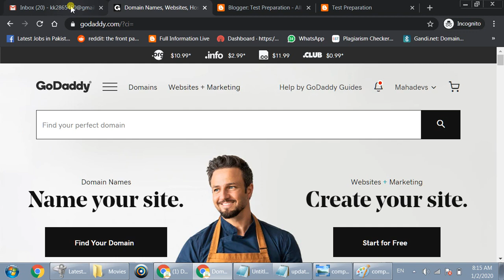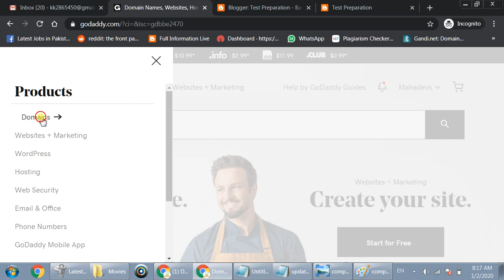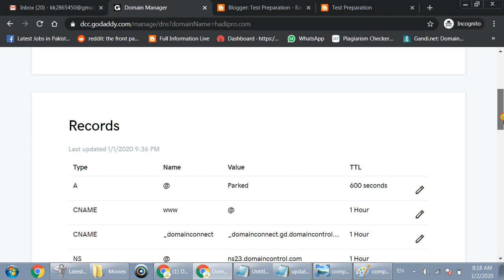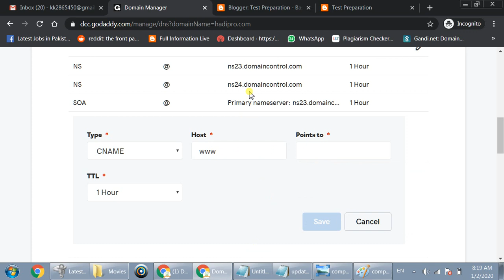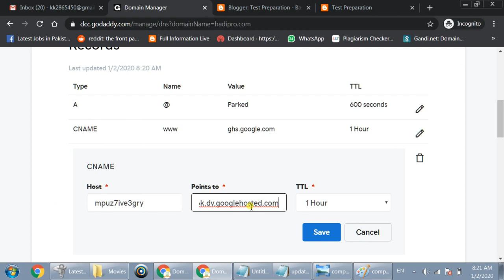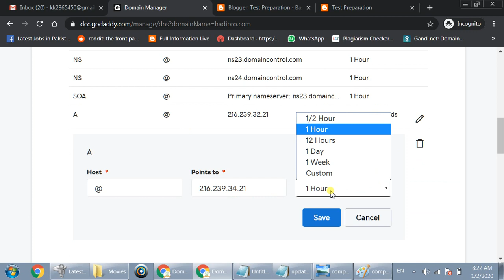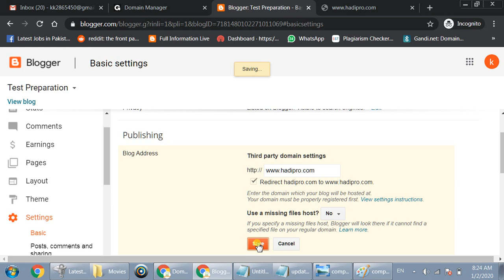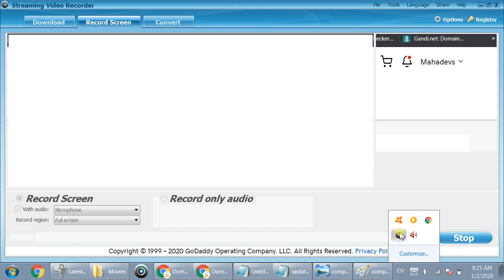How to Set godaddy Domain at Blogger Blog Complete Setup in Urdu 2020 Arbi Tech Online